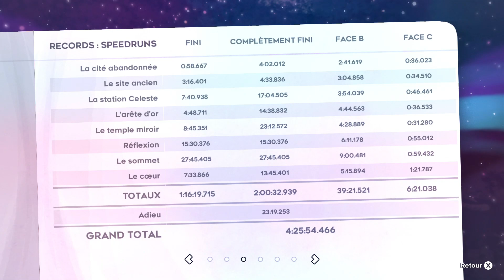Celeste - Farewell - Golden + Moonberry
I finally got around to getting fwg this week and I actually got it.
That was a fluke from stuborness last room, which is crazy to me. It's also the biggest fluke I've ever had in a golden.

Also the amount of close calls in this run are crazy. Here's a few moments that are very clutch:
18:27 ; 22:22 ; 23:54

Other than that the golden is very boring but I really wanted to get it to finally have 202 berries on my main save file :)

Also excpet more hard list goldens soon since I really want to get into harder goldens.